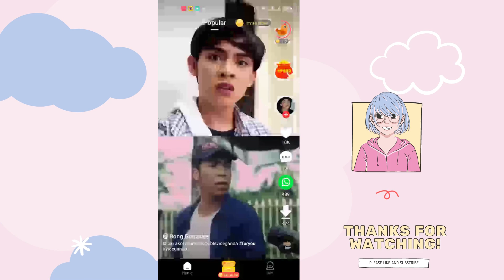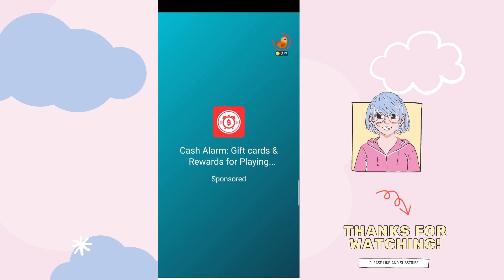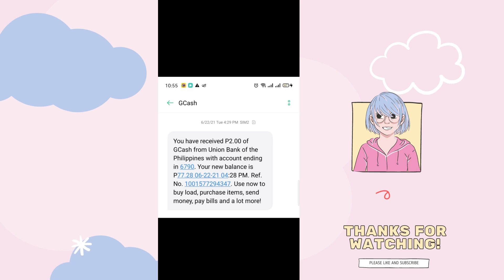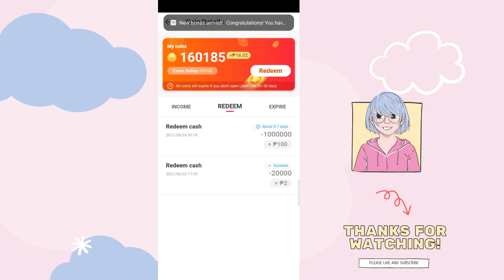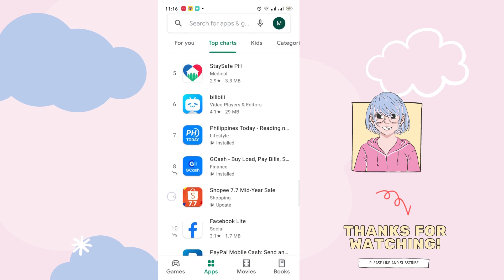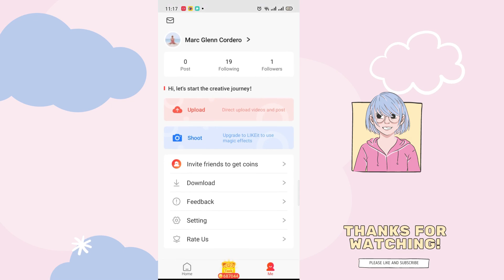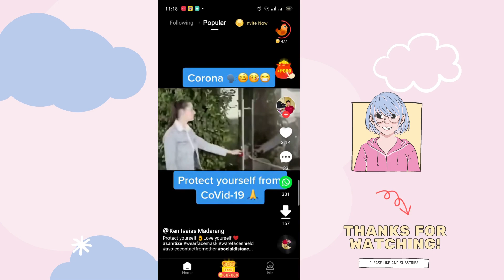LIKEIT LITE APP proof of payment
KUMITA SA PANOOD TIKTOK VIDEOS)
👉LIKEIT LITE APP (REVIEW Part2) with proof of payment

I enjoy this app ,
para sa mahihilig sa mga earning app , at sa mga mahilig manood ng mga tiktok videos You can earn extra income 💸💸💸

☑️Invitation Code : P07527883

Hi Dear ,

Happy Earnings!

LikeitLiteproofofpayment legit likeitliteinvitationcode likeitlikeapk likeit like funny tiktok video music
like lite download, like it lite, likeit lite hack

1 winner of 500 pesos
3 winners of 100 php
2 winners of 50 php

3 . What can you say about the earning app ? (write your answer on the comment section) *top 5 best answer will receive 20 pesos via load/cash

RAFFLE DRAW : JULY 31, 2021

Winners will be post in our community. The more you comment the more chances to win,. Goodluck!

Paajo kumita ng pera sa online sa simpleng copy and paste
Bitcoin
Bitcoin Review
Coin.ph
Coinbase
Current App
Cashout